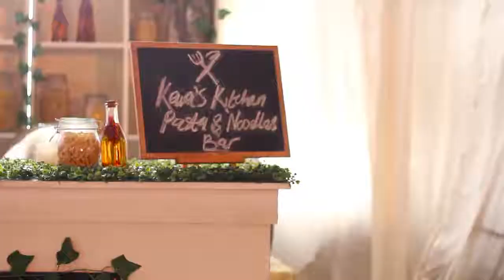THE FORMER MISS TINUOLA ISHOLA WEDS ADEKUNLE ADEYEMO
It was indeed another great moment at The Redeemed Christian Church of God (Masters Court), Lekki Phase 1, Lagos, as the former Miss Tinuola Ishola got wedded to Mr Adekunle Adeyemo on the 16 of January 2019. D’venue event centre, Victoria Island, Lagos, where the reception took place had a posh decoration that showed a beautifully embellished ceiling with materials falling to the sides of the hall in what seemed like a trail from an ocean wave. Stern looking security men at the gate prevented gate crashers from the reception.